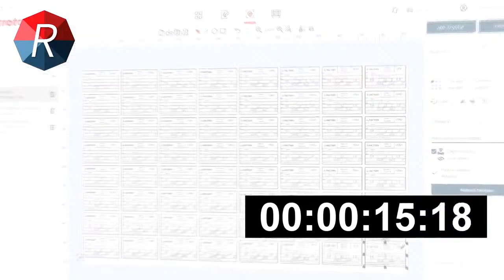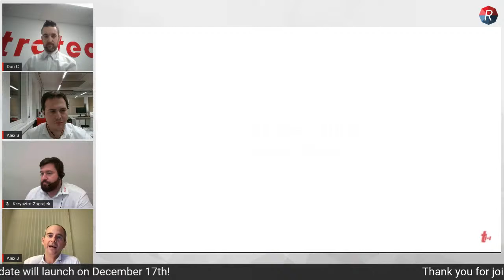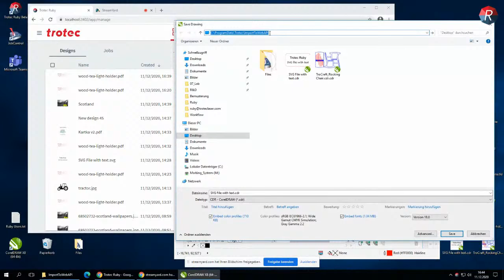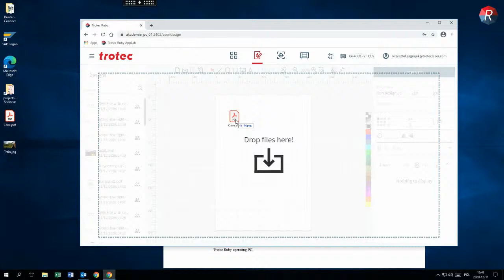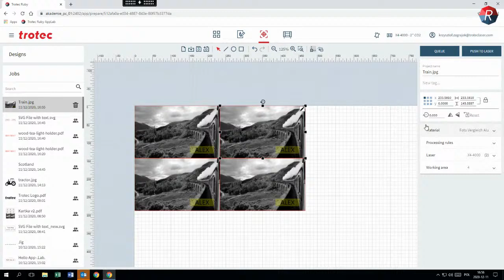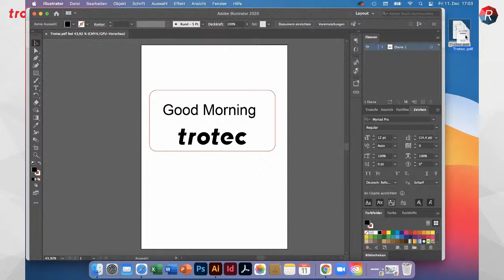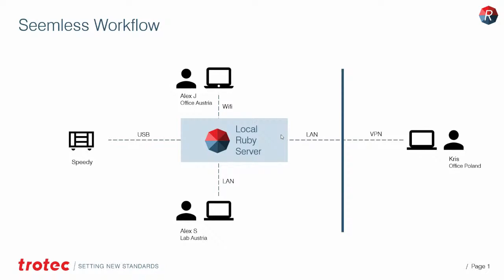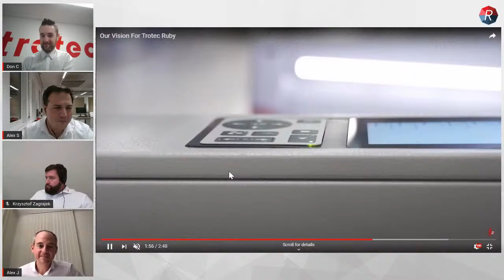Trotec Ruby® Part 2 | New Cutting Edge Laser Software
Get the full product vision of Ruby within the webinar and watch the live demonstration by Alexander Schikowski, product owner of Ruby.

Topics of the webinar:
Why will Ruby be a game changer for working with lasers in the future?
Learn how jobs can be managed, designed, prepared and produced – all within Ruby
Take the chance to ask questions directly to our product experts